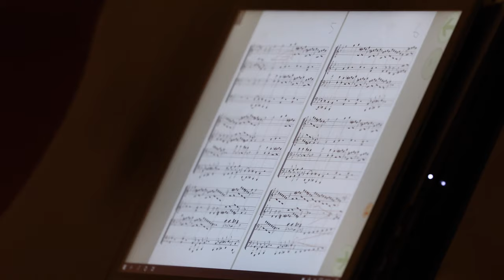Piano Duet, "Valse" from The Sleeping Beauty by Tchaikovsky (arr. Rachmaninoff).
Midshipman First Class Benjamin Leaman and Midshipman Second Class Sean Kee, playing "Valse" from The Sleeping Beauty by Tchaikovsky (arr. Rachmaninoff).

MIDN Leaman is a member of the Men's Glee Club, Chapel Choir, Midshipmen Orchestra, in 11th Company, and a Naval Architecture and Marine Engineering (Honors) major.  MIDN Kee is a member of the Glee Club, Midshipmen Orchestra, in 23rd Company, and a Robotics and Control Engineering (Honors) major.)

This virtual performance was filmed during the COVID-19 pandemic.  Strict safety protocols were established in collaboration with appropriate medical and leadership personnel and followed at all times during the rehearsal and filming process.